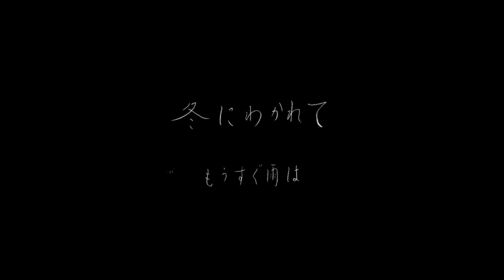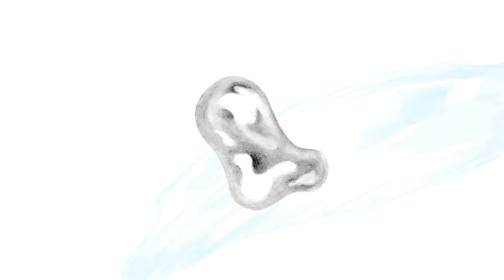冬にわかれて - もうすぐ雨は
冬にわかれて、2021年4月14日発売のアルバム『タンデム』より「もうすぐ雨は」のミュージック・ビデオです。

原画：塩川愛
動画：ふるやまなつみ

寺尾紗穂：歌、オルガン、ローズ
伊賀航：ベース
あだち麗三郎：ドラム

商品情報
冬にわかれて/タンデム
商品番号：KHGCD-001
フォーマット：CD
定価：¥2,800＋税

収録曲

01. もうすぐ雨は
02. rain song
03. 揺れる
04. 静かな夜明け
05. tandem
06. 山のミルトン
07. 星の生誕祭
08. 高度200m
09. 彷徨い